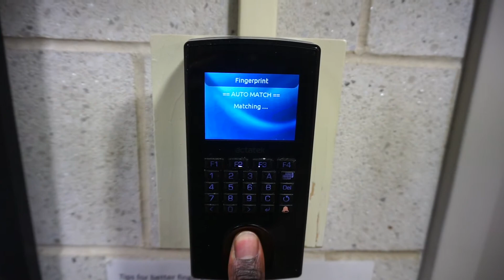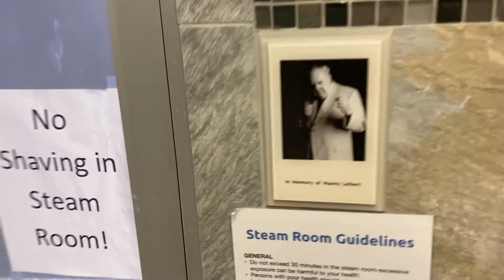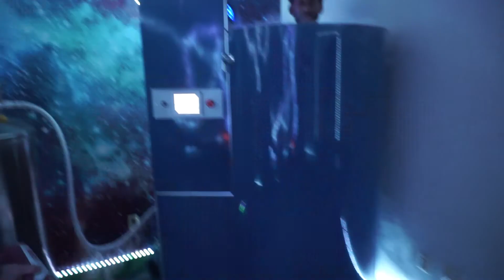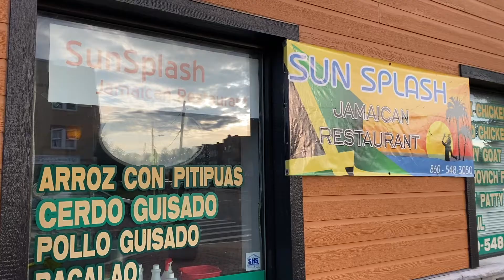A FULL DAY RECOVERY WITH MY OLYMPIAN ROOMMATE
In this video, my roommate and I were recovering and preparing for our next match. I hope you enjoy this vlog.